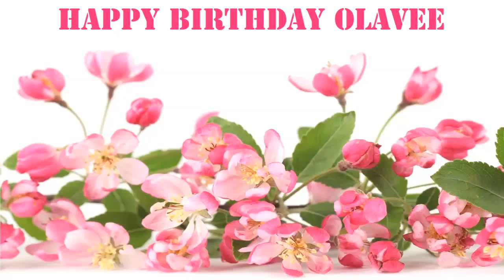Olavee Flowers & Flores - Happy Birthday